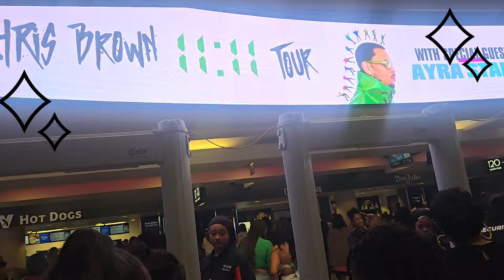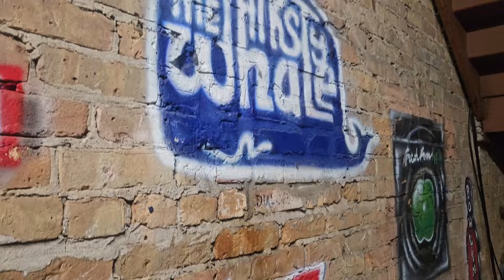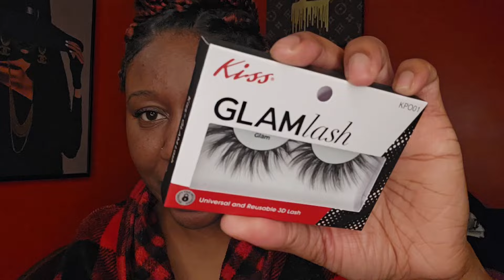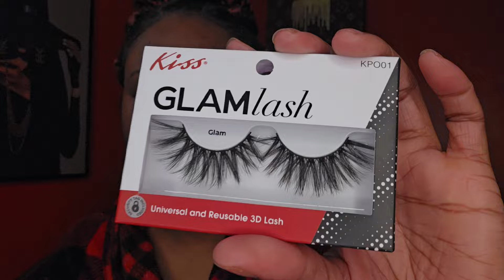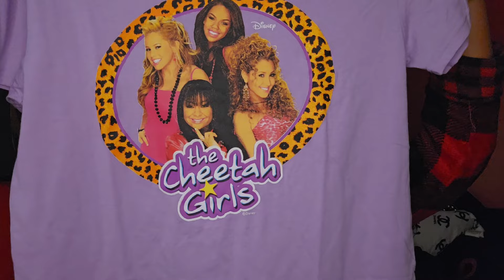VLOG: Chris Brown Concert, Movie Date & more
New series on my channel!
DAILY LIFE IN MY 30'S

These will consist of my daily Life such as work, fun,  family & self-care...